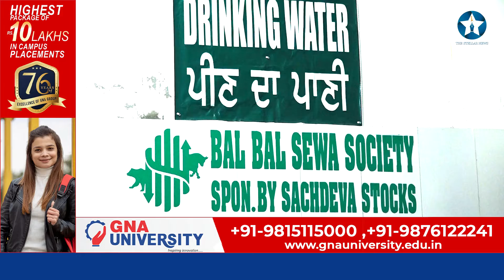बल-बल सेवा संस्था ने सिविल अस्पताल में समाज सेवी सचेदवा के सहयोग से लगवाया वाटर कूलर